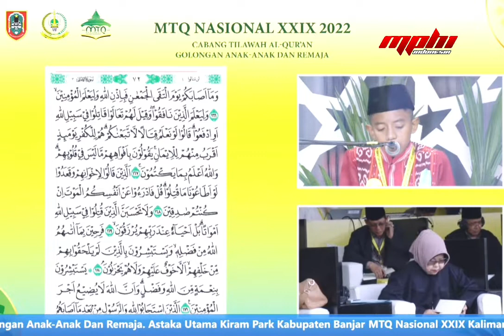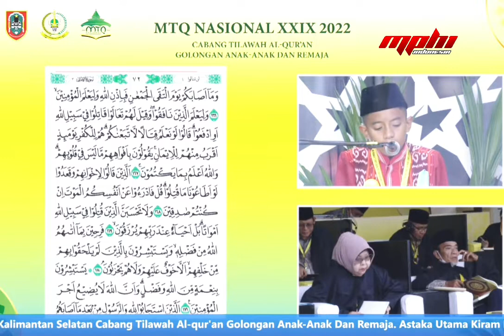Peserta TQ. 1.02 || MTQ NASIONAL DI KALSEL 2022 || Golongan Tilawah Anak